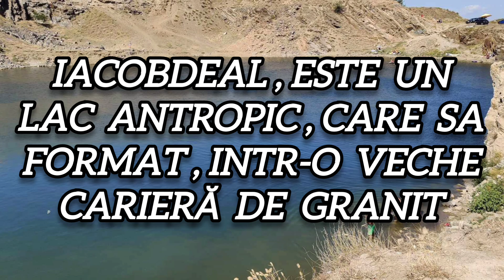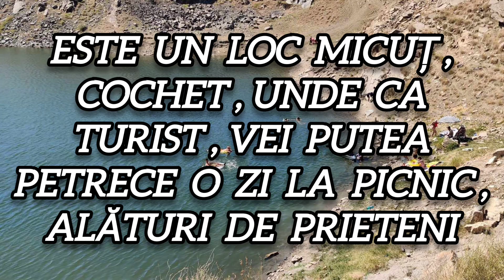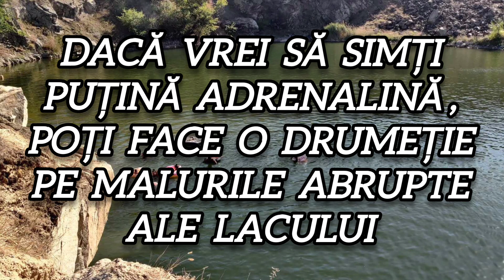Unde Se Află Iacobdeal Și Ce Poți Face Aici.!?🤔🏝️🏊🚣@CaleidoscopPersonal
Lacul Iacobdeal (Lacul De Smarald) este un Lac de origine freatică situat în apropiere de Munții Măcinului. Deși este mai puțin cunoscut, lacul cu sclipiri de smarald oferă o priveliște deosebită. Lacul Iacobdeal, aflat în vârful Dealului cu acelaşi nume, la poalele căruia se află satul tulcean Turcoaia, atrage tot mai mulţi turişti în ultima perioadă. Iacobdeal este un loc unic în România datorită modului în care s-a format. În el nu se varsă nicio apă curgătoare şi nu există niciun canal de scurgere.
Întinderea de apă verde ca smaraldul a apărut în inima unei foste exploatări de granit a italienilor care s-au stabilit pe-aceste meleaguri în urmă cu 135 de ani. Lacul a luat naştere în 1930, când, în urma unei dinamitări a uneia dintre galerii, apa din pânza freatică a năvălit la suprafaţă. Culoarea de smarald a lacului, limpezimea apei și forma de căldare, creează o imagine inedită, semănând cu un lac glaciar, ceea ce face ca acest loc să fie unic în România.
Lacul cu o adâncime de aproximativ 30 m ce se desfăşoară pe o suprafaţa de un hectar este înconjurat de pereţi smălṭuiţi de granit, maluri abrupte și se spune ca întrucât apa s-a infiltrat cu repeziciune, utilajele folosite la excavaţie au rămas pe fundul lacului.